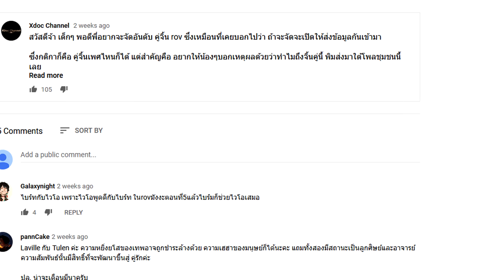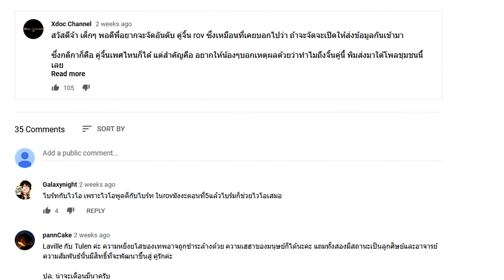จัดอันดับ คู่จิ้น ROV ตามเนื้อเรื่อง